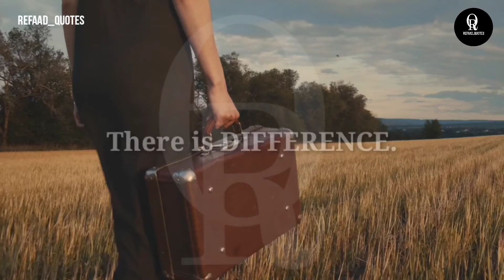Truth - English Emotional Quote | Sad WhatsApp Status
Channel of vedios | Emotional | Motivational | Impression | Inspiration |